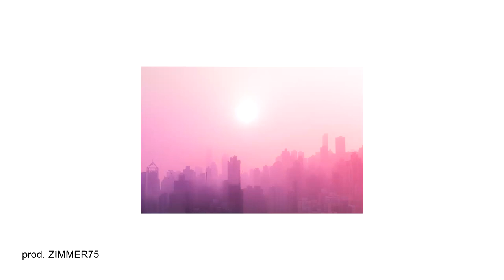JUICE WRLD TYPE BEAT/INSTRUMENTAL 2018 - DREAMS (prod. ZIMMER75)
Prod. ZIMMER75